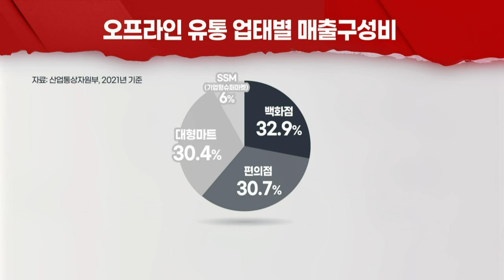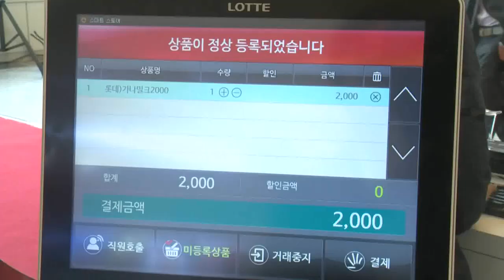‘유통업계 지각변동’ 대형마트 제친 편의점… 비결은 (20220203)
편의점, 지난해 매출 대형마트 ‘추월’
- 근거리·소량 구매 경향 확산 영향
- 퀵커머스 등 서비스 다변화 시도… 접근성 높여